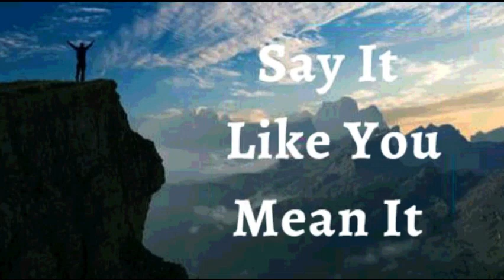10th October 2023 Say it Like you Mean it (Audio in Marathi)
१० ऑक्टोबर २०२३

 विश्वासाची घोषणा*

मी घोषित करतो की प्रभुनी माझ्या जीवनासाठी जी  योजना तयार केली आहे ती मी पूर्ण करत आहे कारण मी त्याच्यावर विश्वास ठेवला  आहे. मला वाटलं होतं, त्यापेक्षाही जास्त वेगाने मी माझी स्वप्ने पूर्ण करतो. अडथळ्यांवर मात करण्यासाठी, कर्जातून बाहेर पडण्यासाठी किंवा योग्य व्यक्तीला भेटण्यासाठी वर्षे लागत नाहीत. परमेश्वराने मला आत्ता विश्वास आणि खात्री द्वारे विजय मिळवून दिला आहे. ही माझी घोषणा आहे.

माझा विश्वास नेहमीच टिकतो. देव म्हणतो तो मी आहे; तो म्हणतो ते माझ्याकडे आहे, तो म्हणतो ते मी करू शकतो आणि मी दररोज देवाच्या वचनाच्या प्रकाशात चालतो. ख्रिस्तामध्ये माझ्या दैवी वारसाचा एक भाग म्हणून मी चांगले जीवन, आरोग्य आणि सामर्थ्य अनुभवतो. आमेन.

 मला येशूच्या नावाने जे पाहिजे ते मला मिळेल  (Jn 14:13)*

मी मजबूत आहे (इफिस ६:१०)
 मी निरोगी  आहे (1 पेट 2:24)
 मी धन्य आहे (इफिस १:३)
 मी श्रीमंत आहे (2 Cor 8:9)
 मी सामर्थ्यवान आहे (40:29 आहे)
 मी अभिषिक्त आहे (1 Jn 2:20)
 मी स्वतंत्र आहे (Jn ८:३६)
 मी देवाचा प्रिय आहे (Mk 1:11)
 मला जे पहायचे आहे ते मी बोलतो (2 Cor 4:18)
 मी एक मौल्यवान बियाणे आहे (लूक ८:१५)
 मी माझ्या देवाच्या घरात चांगल्या जमिनीवर लावले आहे (Ps 92:13)
 मी माझ्या प्रभूच्या दरबारात खजुराच्या झाडाप्रमाणे फुलतो (Ps 92:13)
  मी वनस्पती पासून रसाने भरलेला आहे (Ps 92:14)
 आणि म्हातारपणातही मी ताजे आणि समृद्ध असेन (Ps 92:14)
 येशूच्या नावात माझ्यासाठी गोष्टी नेहमीच कार्य करत असतात (रोम ८:२८)

 हल्लेलुया! आमेन.

 शालोम